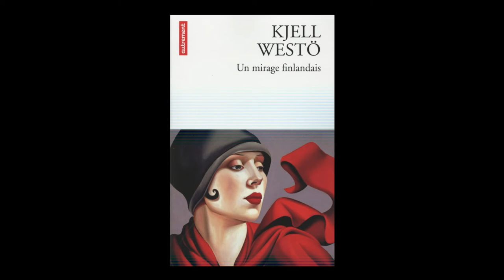Kjell Westö - Un mirage finlandais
Kjell Westö vous présente son ouvrage "Un mirage finlandais" aux éditions Autrement. Traduit du suédois (Finlande) par Jean-Baptiste Coursaud. Rentrée littéraire janvier 2016.
Notes de Musique : Fall by Violins is not the answer. Free Music Archive.